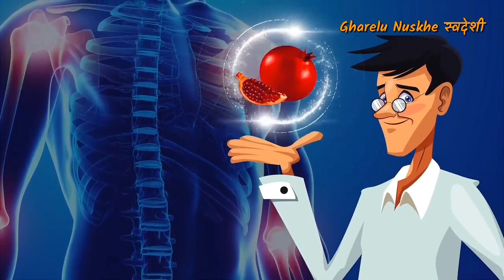ऐसे foods जो आपको असली मर्द बना दे | Sex Power Foods for Male to Enhance Sexual Performance In Hindi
ऐसे foods जो आपको असली मर्द बना दे | Best Sex Power Foods for Male to Enhance Sexual Performance In Hindi | Cure premature Ejaculation In hindi | Cure Erctile Dysfunction in hindi |

Buy Online Super Power Supplement :-

Maca Root

Naturyz Triple Ginseng

Video By - GHARELU NUSKHE SAVDESHI

preamture ejaculation in hindi
Erectile dysfunction in hindi
Sexual performance in hindi increase sex stamina in hindi longlasting on bed in hindi Benefits of spinach in hindi
Benefits of coffee in hindi
Benefits of banana in hindi
Benefits of watermelon in hindi
Benefits of ginger in hindi
Benefits of pomegranate in hindi
Benefits of dark chocolate in hindi
Benefits of wine in hindi
Benefits of salmon fish in hindi
Benefits of tuna fish in hindi
Benefits of chicken breast in hindi
Benefits of onion in hindi
Benefits of raisin in hindi
Benefits of cumin seeds in hindi
Benefits of maca root in hindi